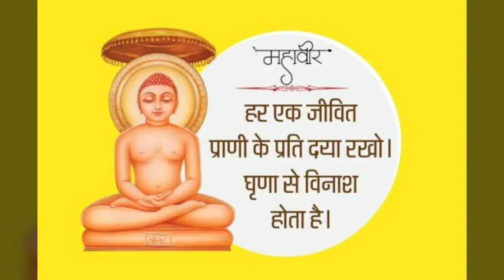Happy Mahavir Jayanti 2020: Wishes, quotes, SMS, Facebook , WhatsApp status,Best Image,